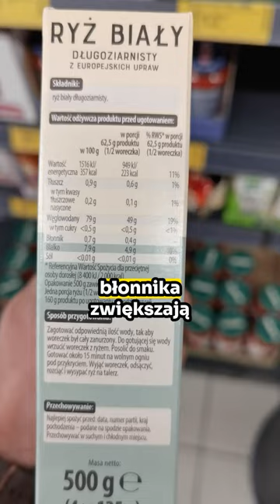Te produkty pomogą schudnąć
✔️ Szczupła sylwetka bez wyrzeczeń z Dietą z Lidla